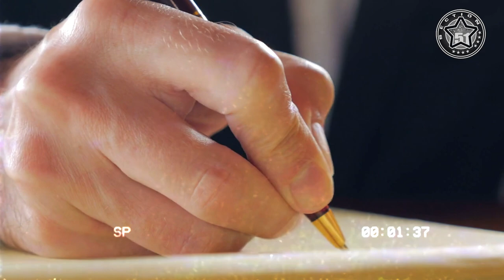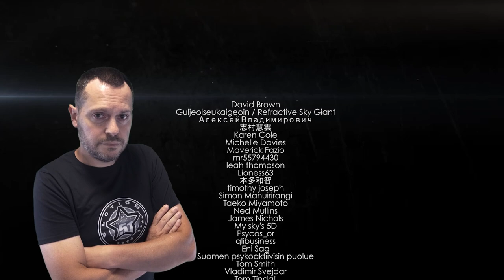Researchers Release The Most Convincing UFO Photo In History 👽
One of the most convincing UFO images from the 20th century has been given a high-res make-over, revitalizing discussion around what has been dubbed “the finest image of a UFO ever made public”...

(PROG 904)